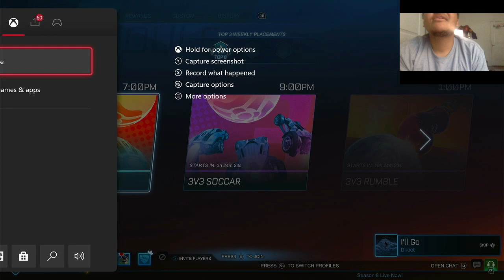OG and The Prodigy get it back in blood in a Rocket League Tournament Rocket League Z PT2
THIS ONE FOR MY CITY